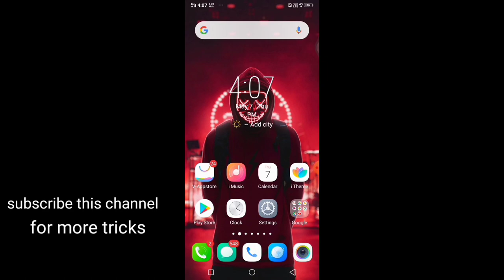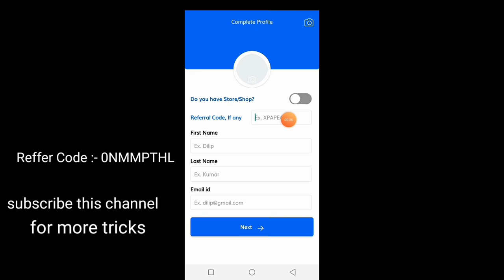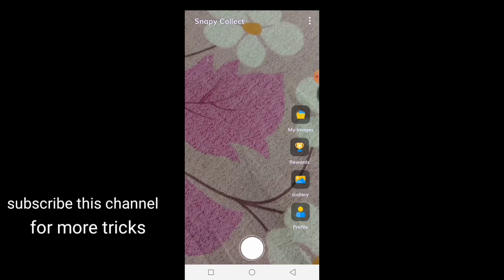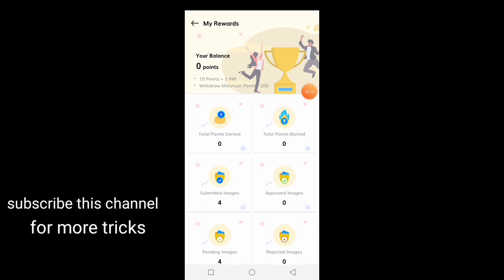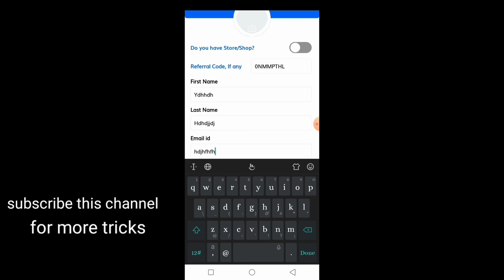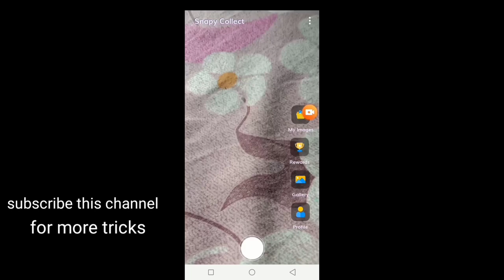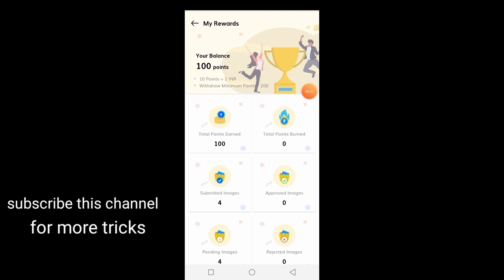new earning app 2020 || Snapy Collect unlimited h@cking trick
Use Reffer Code for bonus :- 0NMMPTHL

new earning app 2020 || Snapy Collect unlimited hacking trick

snapy collect app payment proof
snapy collect refer script
snappy collect app